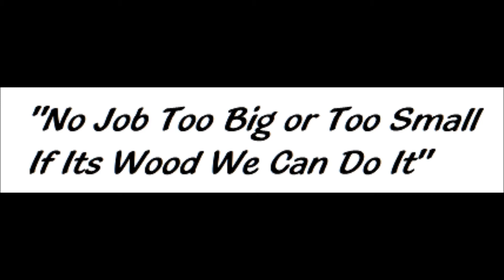Fascia and Soffit Repair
One of the houses in New Orleans we are working on. We are pressure washing,wood repair and painting it. As we do one house then the nabors want theirs done. Pretty good year for us just hope it keeps up.